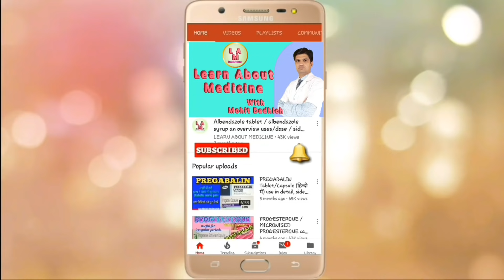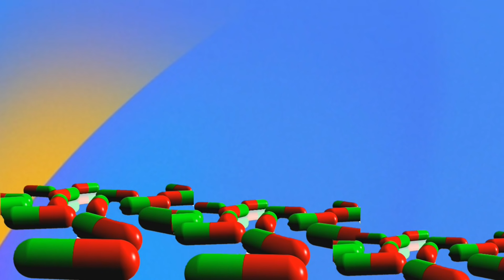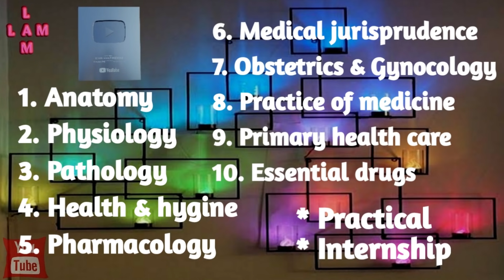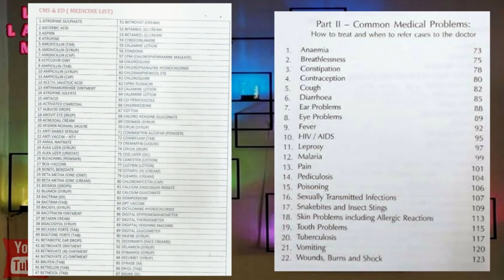cms ed medical course | cms ed course kya hai | cms & ed course in hindi | cms & ed course details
Cms & ed course full name is community medical service and essential drugs. Cms ed is a diploma course, by completing cms ed course one is authorised for allopathic medicine practice with fixed medicine uses and treating diseases.
This video contains information about cms ed medical course | cms ed course kya hai | cms & ed course in hindi | cms & ed course details includes
1. cms ed course kya hai
2. cms & ed course syllabus
3. cms & ed course fee
4. cms & ed full form
5. cms & ed course eligibility criteria
6. cms ed medicine list
7. cms ed disease list
8. cms ed clinic